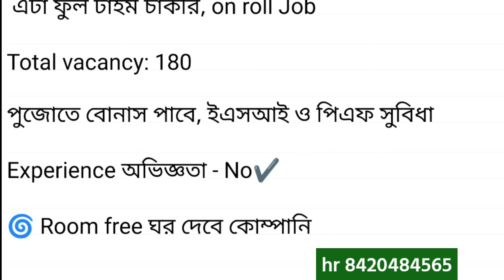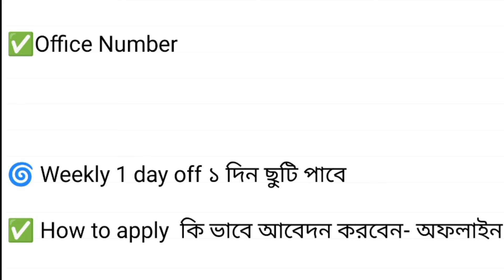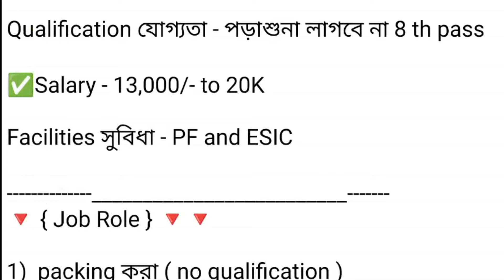Amazon company recruitment 2024 | Amazon company job vacancy 2024 | job in kolkata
Amazon Kolkata Shopping Mall Job | medicine Packing Job vacancy 2024 | job in kolkata Job Vacancy 2024 | packing job in Kolkata | private job vacancy 2023

Topics:
2024, private job vacancy 2024, company job vacancy
2023 jobs in kolkata,job in কলকাতায় 2022, kolkata job,new job vacancy 2024, west bengal job vacancy
2024,wb job vacancy 2022 job,job vacancy 2022 in west bengal, medicine company job, warehouse job in kolkata, company job in kolkata,job kolkata,job search kolkata, medicine wearhouse jobs in kolkata, private
job job vacancy in kolkata,jobs,job vacancy 2024 bengali,2024 private job,job
job vacancy,kolkata warhouse job 2022, medicine factory job 2022,kolkata private job news 2022,private job 2022,west bengal 10th pass job,kolkata jobjob in kolkata 2022,private job news, medicine jobs kolkata,medicine warehouse jobs in kolkata, medicine